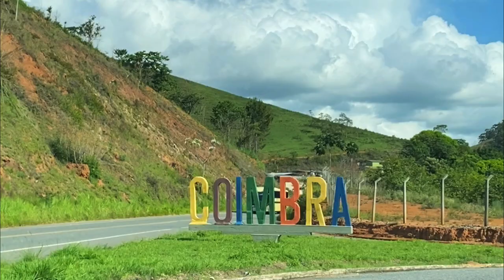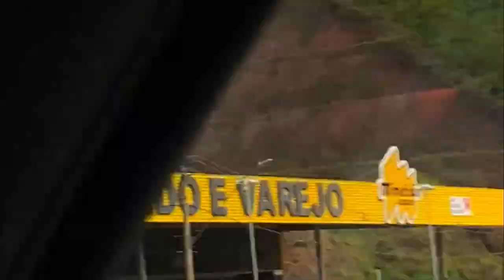Passeando pela linda Viçosa e passando por Coimbra - MG